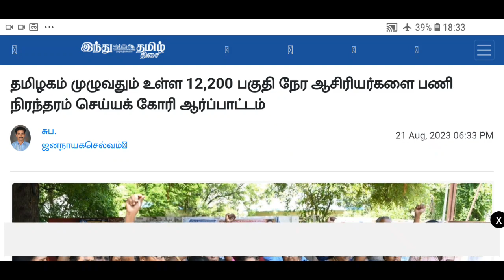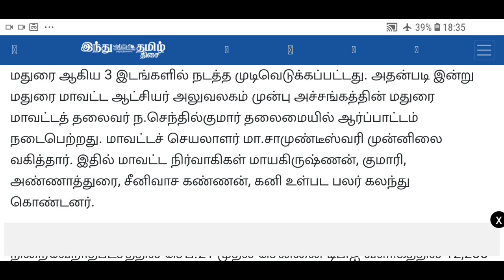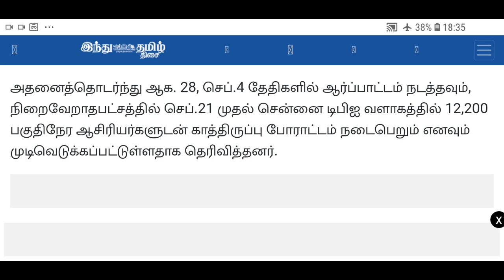பகுதிநேர ஆசிரியர்கள் பணி நிரந்தரம் செய்யக் கோரி மதுரையில் ஆர்ப்பாட்டம் டெட்